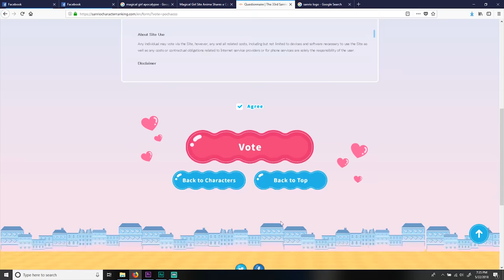Netflix and Chilled Drinks: Aggretsuko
Today I want to talk about the most frighting series I've seen,
because it deals with being an adult. This my friends is...
Aggretsuko.

And for this occasion we are going to pair this talk with a beverage.
Today, I am enjoying a Purplesarus Rex, a drink that is inspired by the discontinued Kool-aid flavor of the same name.

How to make a Purplesaurus Rex (for those that thought the video was too fast...or whatever)

1 shot Blue Raspberry Vodka (I used Svedka)
1 shot of Grape Schnapps (I used Pucker)
1 shot of Lemonade (I used sweetened lemonade)
2 shots of Grape Kool-aid (unsweetened)

1. First dissolve two packets of Kool-aid in one quart of water and let chill. I did not sweeten it since the lemonade was sweet, but do as you like.
2. Pour the two shots of Kool-aid over ice
3. Add in a shot of lemonade
4. Add blueberry vodka
5. Finally add the grape schnapps
6. Make sure to stir or shake well.

I did not add sugar to this mixture as the lemonade and alcohols were sweet enough to flavor it. I also doubled the Kool-aid so that the drink had a little more tartness to it.